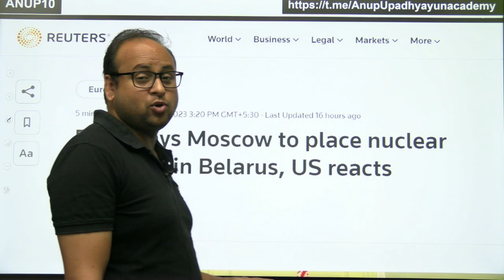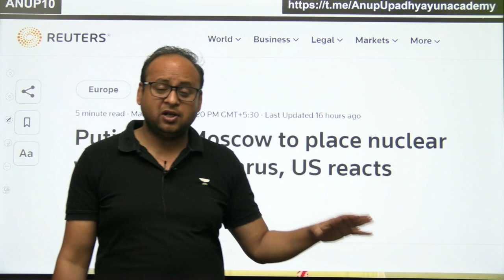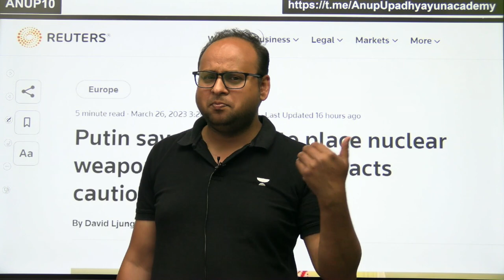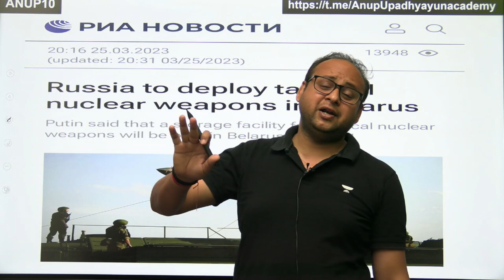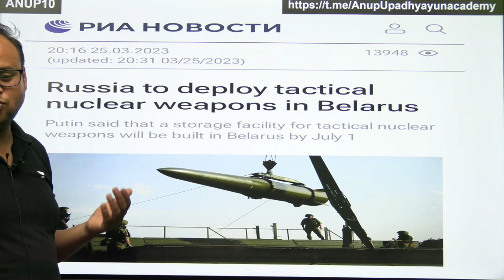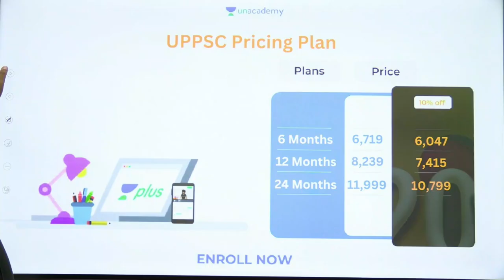Russia will deploy Nuclear Weapons in Belarus | Analysis by Anup Upadhyay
Russian President Vladimir Putin, says he struck a deal with Belarusian leader Alexander Lukashenko to deploy tactical nuclear weapons in the neighbouring country. Watch this complete analysis by Educator Anup Upadhyay to know the full information about it.

Call Anup Upadhyay's team on 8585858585 and take your SSC EXAMS Preparations to the next level.

➤ About the Educator: Completed his post-graduation in public administration,
Teaching experience of more than 8 years in several offline institutes (Mukherjee Nagar Delhi, Prayagraj, Bhopal, Raipur, Patna, Lucknow)
Mentored over 5000+ candidates for UPSC & state psc
A lot of selected students are serving as ias and pcs.

You can enroll to Unacademy Subscription and get the following benefits:
1. Learn from your favourite teacher
2. Dedicated DOUBT sessions
3. One Subscription, Unlimited Access to Live Online Classes and Videos
4. Real-time interaction with best-in-class teachers
5. You can ask doubts in live online classes
6. Limited students in each Class
7. Download the videos & watch them offline